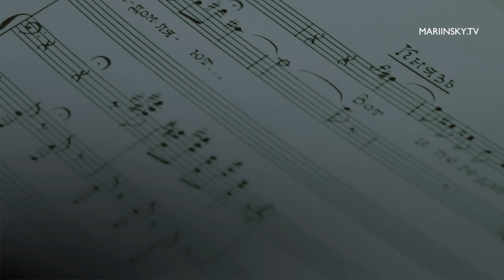The Idiot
6, 9, 28 July 2016
PREMIERE
Mieczyslaw Weinberg
opera in two acts
Musical Director and Conductor: Thomas Sanderling
Conductor: Zaurbek Gugkaev
Stage Director and Set Designer: Alexei Stepanyuk
Musical Preparation: Larisa Gergieva